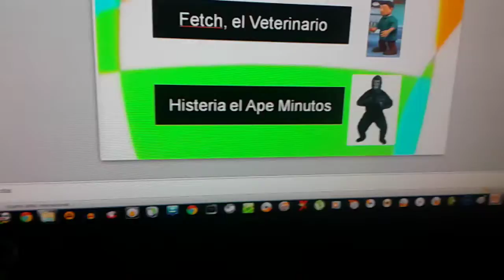Discovery Kids Latin America: Inspector The Robbie, Fetch The Vet,History The Ape (2006-2007)